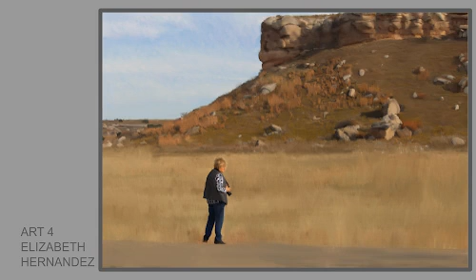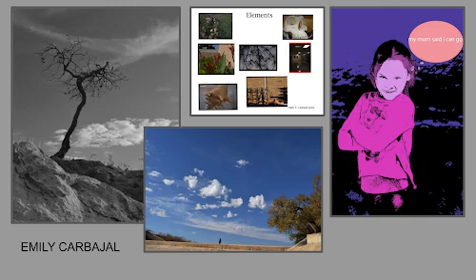PHS ART SHOW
Perryton High School Virtual Art Show 2020